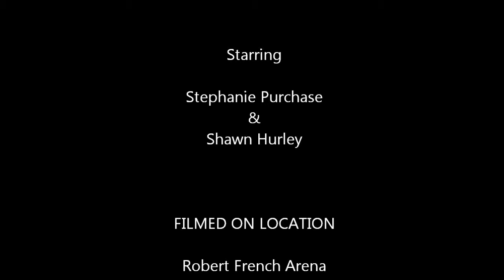Stephanie vs Shawn 2014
Cousins Stephanie (#18) and Shawn (Goalie) go head to head in a game in Kelligrews on April 3, 2014.